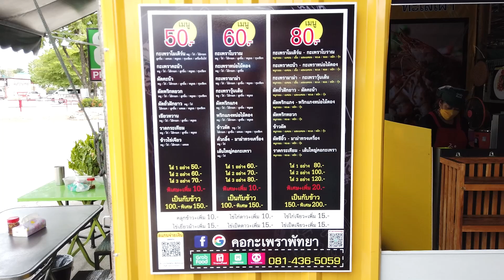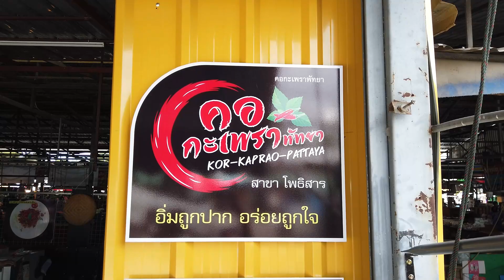This Pad Thai can be eaten every day and you won't get bored! Thai street food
Let's take a look at how a very tasty Pad Thai is prepared. Thai street food